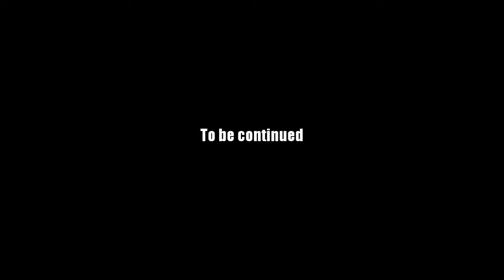AQ Worlds "Imp-roved Arrows" (Quest)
Quest:Imp-roved Arrows

NPCs:Gravelyn and Victoria

Monster List:Fire Imp

Turn in:Imp Claw x6

Equipment Won:None